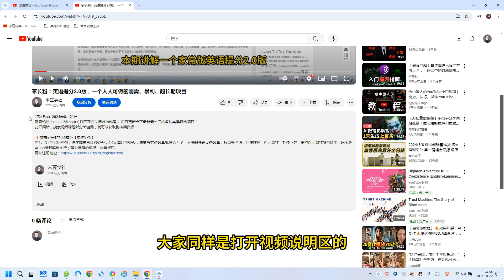通过卖女装赚取差价，副业首选项目，收入可观，项目正规，实操简单